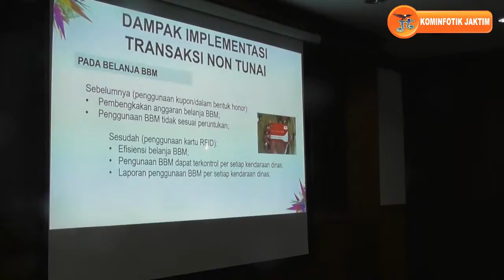Komisi C Kabupaten Langkat Belajar Pajak dan Retribusi Daerah ke Pemkot Jakarta Timur